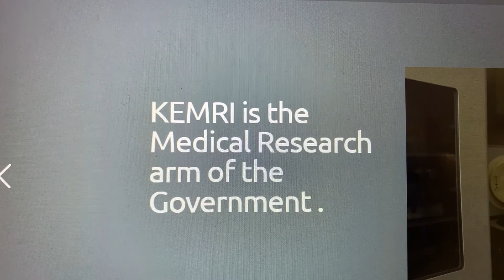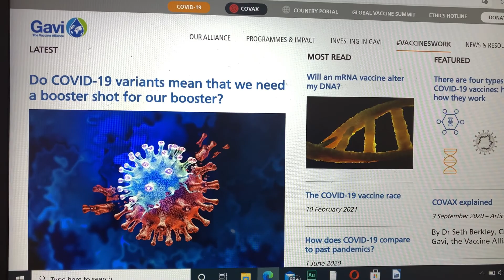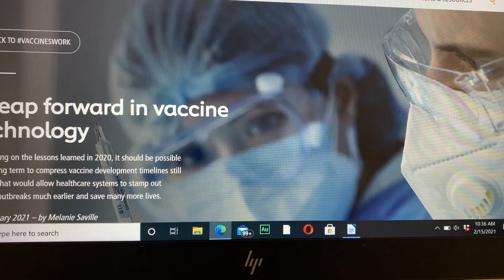Kenya yaendelea na mapambano dhidi ya COVID-19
Tizama jinsi Kenya inavyoendelea na mapambano dhidi ya janga la corona. Mbali ya masharti ya watu kuvaa barakoa, kusafisha mikono na kuweka nafasi baina ya watu pindi wanakutana kwenye makundi, taifa hiyo la Afrika Mashariki pia linatarajiwa kuanza kutoa chanjo ya COVID-19 hivi karibuni.